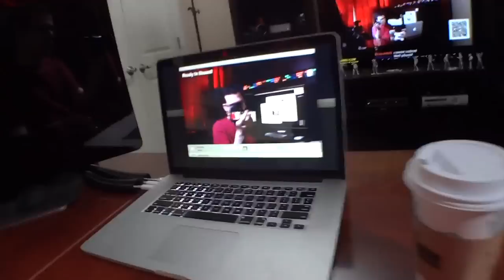Pirillo Vlog 163 - Behind the Scenes of Our Documentary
1420 NW Gilman Blvd 2543